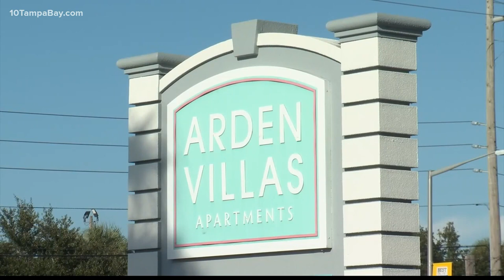Florida lawmakers file bill requiring apartment employees to undergo background screenings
Florida Senator Linda Stewart (D-Orlando) filed a bill Friday, called "Miya's Law," that plans to improve tenant safety in apartment buildings, a news release from The Florida Senate reports.

Representative Robin Bartleman (D-Weston) will reportedly file the companion House bill.

This bill is inspired by and named after Miya Marcano, a 19-year-old college student believed to have been killed by Armando Caballero, a maintenance worker who was employed by the apartment complex, the release explains.

Marcano's family claims Caballero used a master key fob to enter her apartment and waited for her to return.

“Miya’s death is an awful tragedy – one that has put a spotlight on problems with apartment safety and security,” Stewart said in a statement.